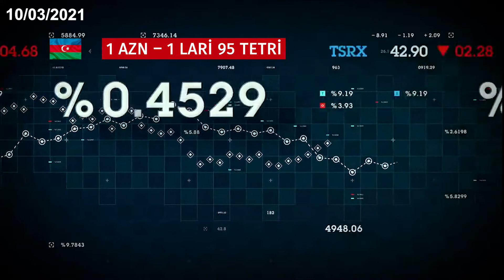Bu günə olan valyuta məzənnəsi 10/03/2021